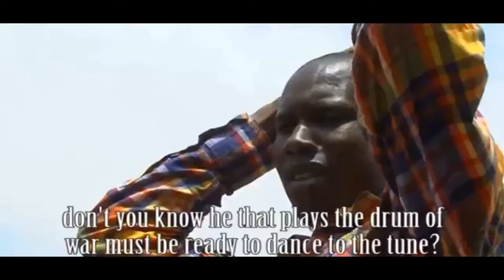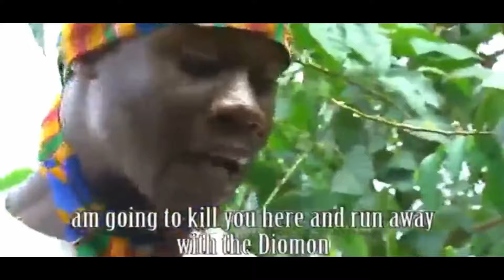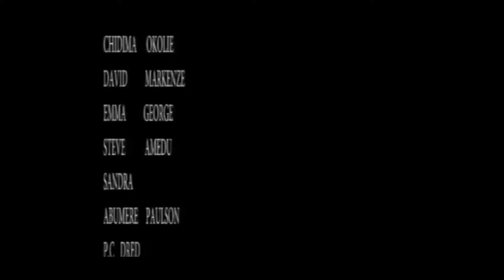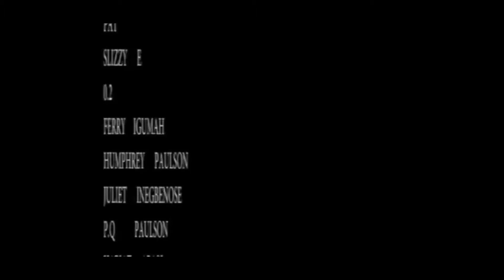Treasure Land Pt 2 - | Nigerian Movie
n this Nigerian movie, This movie is about a group of people who are on a quest to find a hidden treasure and they have vowed to take out anyone who stands in their way.

Starring : Oge Okoye, Enebeli Elebuwa, Uche Ndigwe